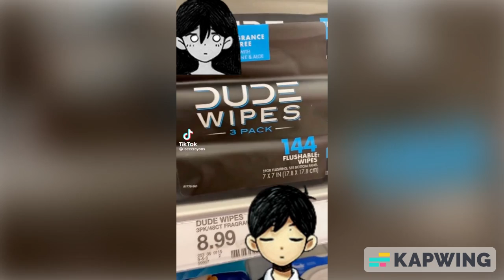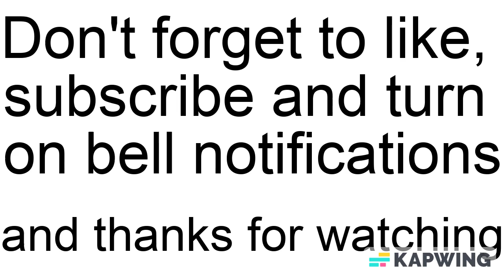Omori memes I stole from Discord part 21 (SPOILERS)